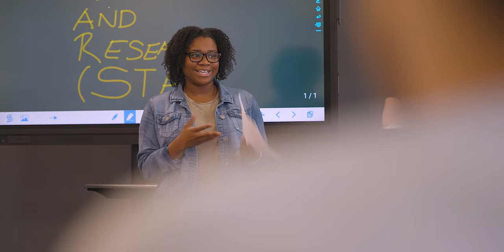D'Youville's Active Learning Center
Steelcase awarded D'Youville its Active Learning Center grant which transformed space at the intersection of D’Youville and Leonardo da Vinci High School PS 212 into a living laboratory to support learning strategies that promote engagement, creativity, and collaboration, while helping researchers better understand processes of active learning.

Leonard da Vinci High School is located in Madonna Hall on the D’Youville campus.  D’Youville and da Vinci have collaborated on a number of partnerships, including one that allows Buffalo Public School students to earn college credits while still in high school.

Out of more than 1,000 proposals submitted, the partnership between D'Youville and Buffalo Public Schools was one of only 12 education institutions across the nation and Canada to receive the funding. Additionally, the partnership was the first accepted application from New York State since Steelcase began awarding funding in 2015. The educational arm of Steelcase, manufacturer of office furniture and architectural and technology products, awarded one of its competitive Active Learning Center (ALC) grants to a team led by Dr. Leah MacVie, director of D’Youville’s Institute for Teaching Innovation.

“The state-of-the art center will support evidence-based educational practices which focus on the 21st century skills of communication and collaboration,” said D’Youville President Lorrie Clemo. “The center will also help the broader educational community better understand the effectiveness of new and innovative techniques for teaching active learning pedagogy to instructors. More specifically, D’Youville will be focusing on the development of a unique simulation-based teacher professional development.

“However, our more deeply rooted objective is to build a highly functioning learning and training ecosystem capable of connecting high school students through college and into areas of critical workforce demand, particularly within the healthcare sector which D’Youville is recognized for regionally and nationally.”

The ALC will be located in a busy ground level space, that is transparent to the high school lobby and the corridor connecting the two institutions. The location was strategically selected in order to cultivate a showcase for modeling exemplary social, cognitive, and behavioral aspects of active classroom teaching and learning across institutions.

“I thank D’Youville President Dr. Lorrie Clemo for proactively seeking the Steelcase Active Learning Center grant,” said Buffalo Public Schools Superintendent Dr. Kriner Cash. “The ALC's learning laboratory setting will allow our teachers to finetune practical engagement for Leonardo DaVinci students in the Health Sciences and give deeper insight to D’Youville educators in shaping effective pedagogy.  We would love to see our partnership with D’Youville College expand to even more BPS schools.”

From the students’ perspective, the ALC will provide new opportunities for community building through intertwined teaching and learning experiences. Additionally, the central and transparent classroom design will provide the high school students an unparalleled vantage into what future possibilities exist as they navigate the challenging transition toward higher education environments.

From the instructional and administrative perspectives, the ALC will provide a communal space for stimulating professional learning communities and be a home for continuing education courses, programs and seminars. These activities all aim to transfer rigorous educational curriculum and pedagogy from D’Youville to the Buffalo Public School District.

The project will also provide opportunities for Leonardo da Vinci High School students to be observed by D’Youville and affiliated higher education partners in ways that support reflection upon the important questions of, “Who are the future students of higher education?” and, “How can we build more efficient ecosystems fulfilling critical workforce demands?”

“This project will further connect the D’Youville College and Leonardo da Vinci High School academic communities and contribute to the college’s objective to develop a comprehensive pipeline that helps meet workforce demands in the healthcare sector. Steelcase Education is excited to partner with D’Youville to create a space that supports this mission,” said Craig Wilson, Steelcase Education Director of Market Development.

The purpose of the grant is to improve the field of education by developing more effective, rewarding and inspiring learning environments. The Steelcase Active Learning Center will be constructed in the summer of 2019. Following completion, research will be jointly conducted with Steelcase for two years.